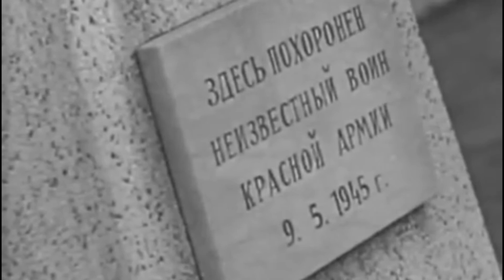Я.Дубравин, слова В.Суслова «Следопытский костёр». 75-летию Победы в В О В посвящается!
75-летию Победы в Великой Отечественной Войне посвящается...

Я.Дубравин, слова В.Суслова «Следопытский костёр».

Исполняет - Младший Хор девочек ХШС "Рондо".

Руководитель - Юлия Казакова
Концертмейстер - Елена Мельникова

Огромную благодарность за помощь в подготовке и монтаже видео выражаем Екатерине Дельфинчиковой!